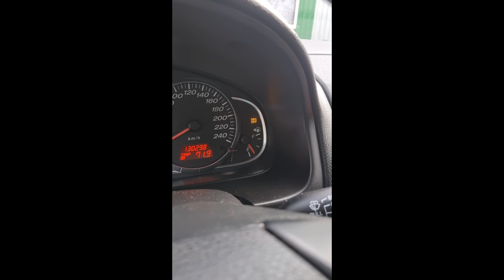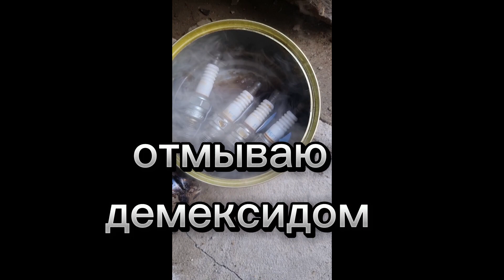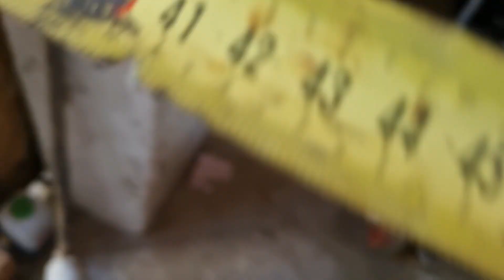мой будущий гараж))